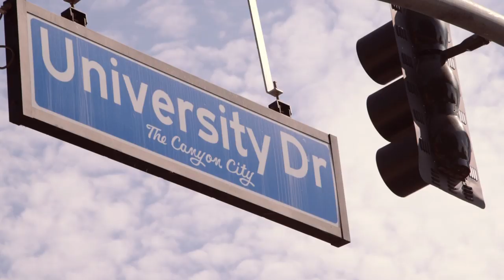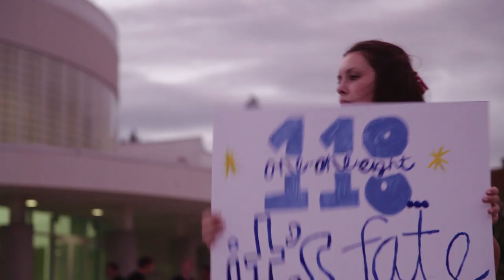The Journey Begins at Azusa Pacific University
On August 30, 2013, the college journey began for 1,700 Azusa Pacific University students at New Student Orientation. Welcome to the APU family!

"Fuel the Fire" by Rhoman Holiday